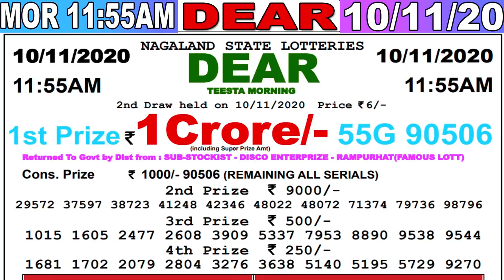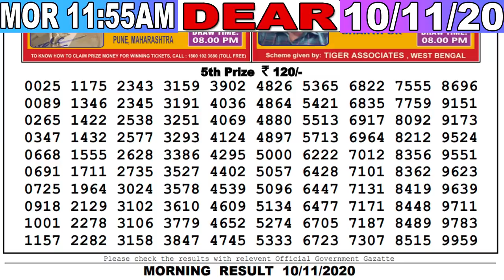Lottery Sambad Live result 11:55am Date 10.11.2020 Dear morning Nagaland TodayResult lotterykhela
LOTTERY SAMBAD LOTTERY LIVE SIKKIM NAGALAND LOTTERY DEAR LIVE MORNING DAY EVENING 8PM 4PM 11:55AM TODAY RESULT LOTTERY KHELA LIVE
Cover Topic :-
1)lottery sambad
2)Nagaland State Lottery
3)west bengal state lottery
4)Sikkim state Lottery
5)lottery sambad banga bhumi super
6)lottery sambad bangla
7)lottery sambad bengali
8)lottery sambad bumper
9)lottery sambad bangalakshmi lottery
10)lottery sambad bangasree super
11)lottery sambad bengali newspaper
12)lottery sambad west bengal
13)west bengal state lottery result today bangalakshmi
14)west bengal state lottery live
15)west bengal state lottery 4pm
16)west bengal state lottery sambad bumper 2020
17)nagaland state lottery result
18)lottery sambad night result
19)nagaland state lottery result today 8pm
20)nagaland state lotteries result yesterday 8pm
21)nagaland state lottery morning
22)nagaland lottery sambad
23)dear lottery result
24)lottery sambad 2019
25)nagaland lottery prediction
26)dear lottery sambad
27)lottery sambad live
28)lottery sambad night result
29)rajshree lottery sambad
30)old result
31)nagaland state lottery result today 8pm
32)sikkim lottery live
33)sikkim lottery sambad
34)dear lottery result
35)nagaland state lottery
36)sikkim state lottery morning
37)west bengal state lottery
38)morning lottery sambad
39)nagaland state lottery result today 8pm
40)nagaland state lottery sambad
41)dear lottery result
42)nagaland state lotteries result yesterday 8pm
43)lottery sambad night result
44)sikkim state lottery
45)nagaland state lottery morning
46)dear lottery sambad
47)gdn, gdn network
48)google ads youtube
49), a2z adwords , adwords
- - - - - - -Youtube Zindabad - - - - - - -